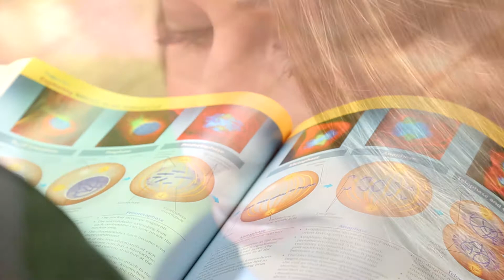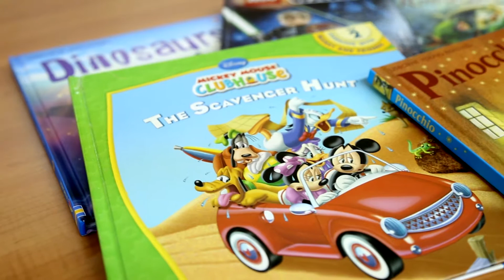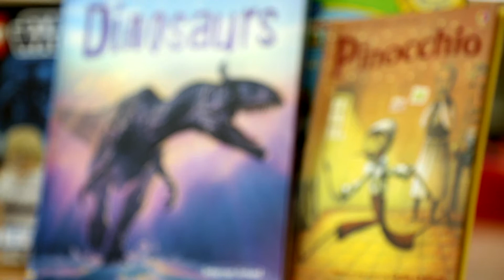Iqra'a Campaign - 2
Iqra'a Campaign is promotional videos produced by Ali Al Zeitawi for Abu Dhabi University